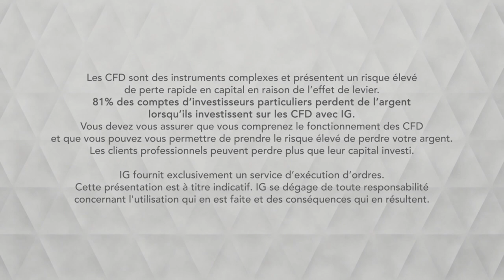Bourse GBPUSD, rapport d’inflation au UK IG 26 02 2019